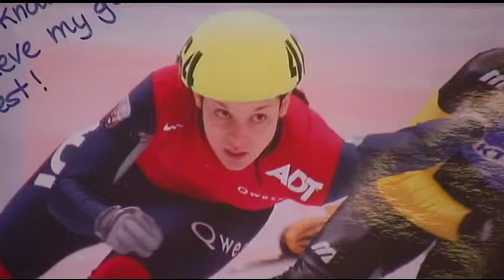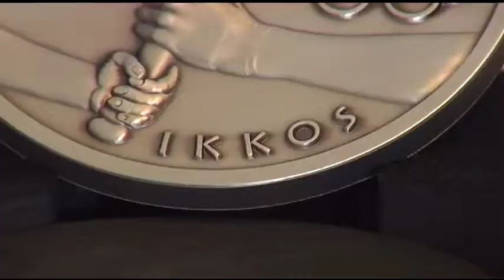Olympic Trainer KM PAK